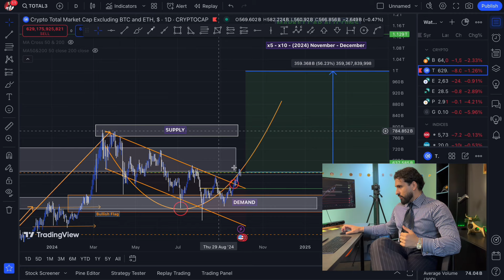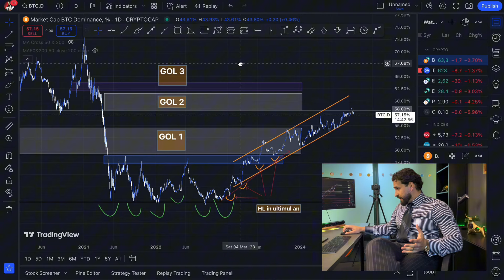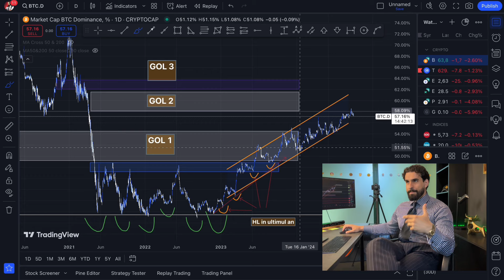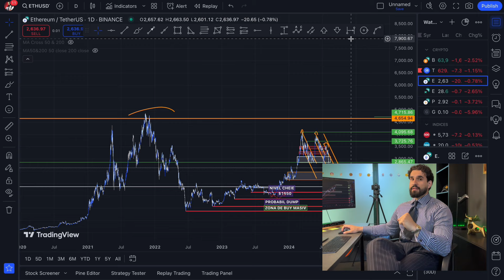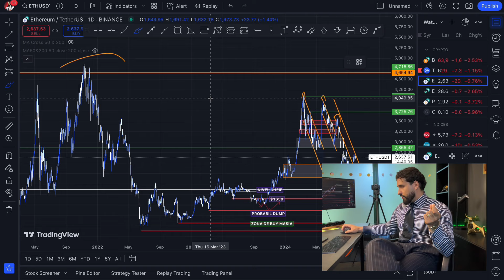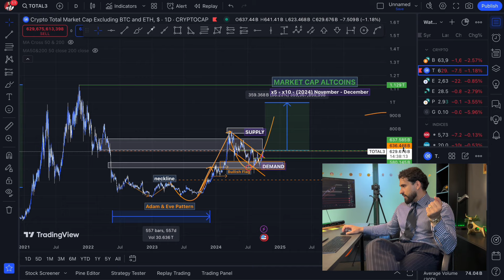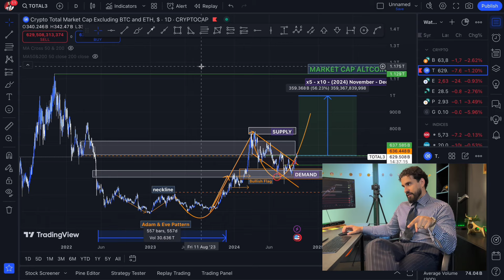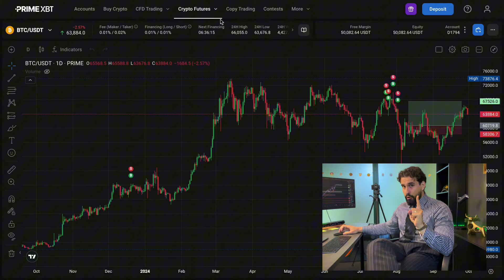🚨URGENT: BITCOIN ALERTA❗️(jocul de lichidate in crypto) 📈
🔥Fă-ți cont pe PRIMEXBT pentru trading-ul pe FUTURES sau oriunde și ai bonusuri mari folosind link-ul meu oficial (depui 1000$, primești instant încă 200$ CADOU sau $5000 și primești $500 CADOU) în primele 24h de la prima depunere de la crearea unui cont nou + alte surprize